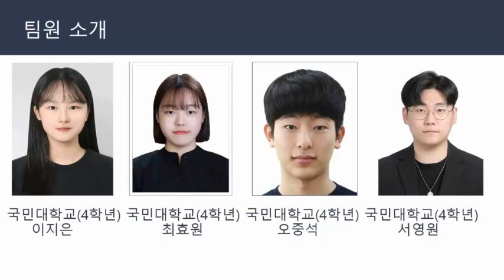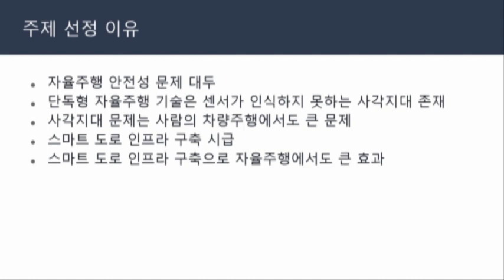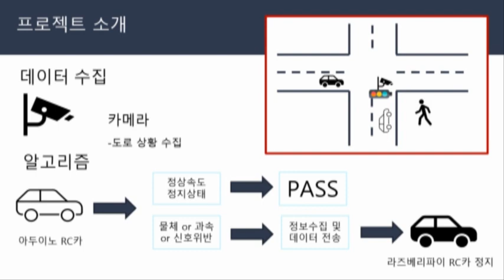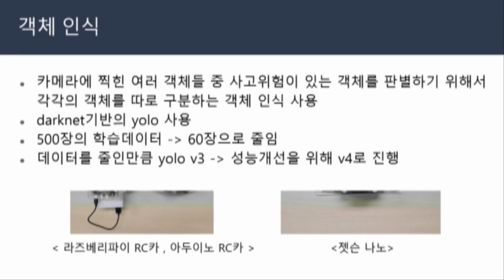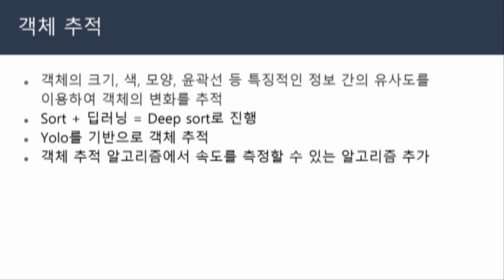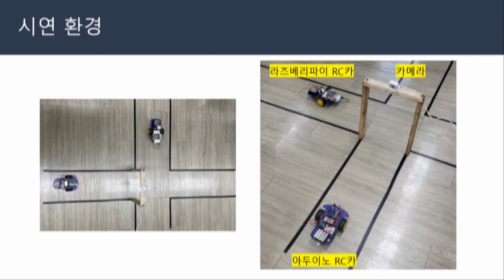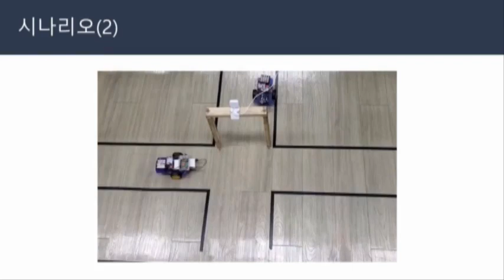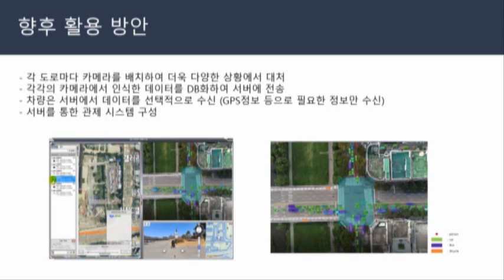스마트시티 교차로 사각지대 사고방지 프로젝트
국민대학교 전자공학부 4학년 멈춰!! 팀(오중석, 서영원, 이지은, 최효원)의 전자공학종합설계 프로젝트입니다.
교차로 사각지대의 사고를 방지하는 시스템을 모사한 프로젝트입니다.